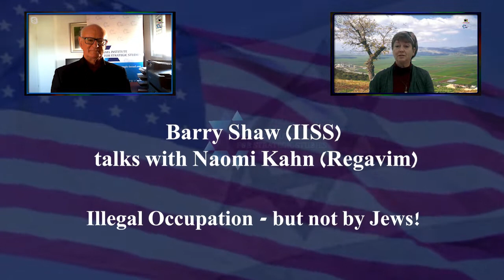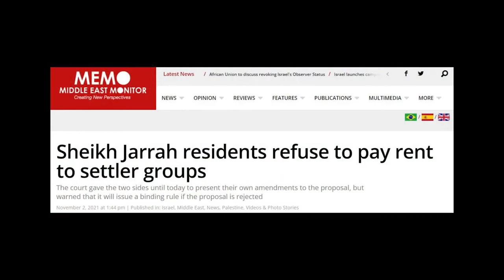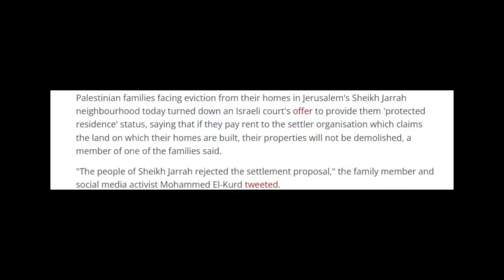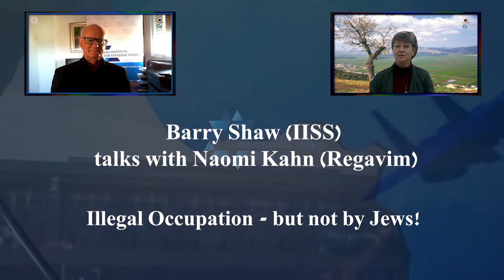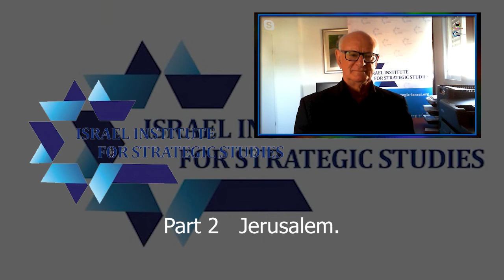Barry Shaw The View from Israel Illegal Occupation - but not by Jews! Jerusalem Part 2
Illegal Occupation - but not by Jews!
Part 2.   Jerusalem.